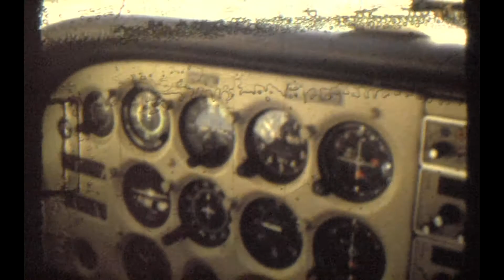Airplane Fun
Joe and Nicoletta took me and my main squeeze (at the time) Becky on a flight around Cincinnati back in 1981.  Nicoletta's laughter is nervous; she was very frightened of these light airplanes.  I think we took off from Lunken Airport and landed at at least one other airport. Note the shots of railroad yards I took; at least one of those is Queensgate Yard in the Mill Creek Valley. Then at the end, we stopped and watched skydivers.